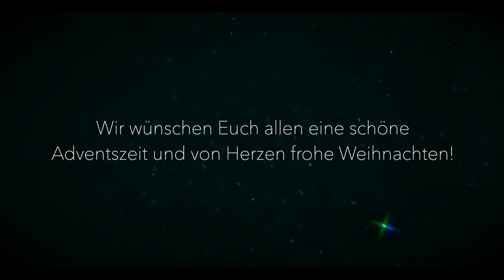Stille Nacht - Jan & Joëlle mit Tim Theobald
Wir wünschen Euch eine schöne Adventszeit und schon jetzt frohe Weihnachten und einen guten Start ins neue Jahr!

Liebevolle akustische Musik mit Gitarre, Piano und Gesang für Ihre standesamtliche, kirchliche und freie Trauung in Saarland und Umgebung.

Gesang: Tim Theobald, Joëlle Schwenk, Jan Paulus
Arrangement: Ben Bram für Pentatonix, Deutsche Adaption von Jan Paulus
Kamera: Aline Geyer

Aufnahme, Mix und Mastering @ The Cabinet, Saarlouis

”Jan & Joëlle” sind Joëlle Schwenk (Gesang), Jan Paulus (Gesang/Gitarre), Erhard Echternach (Piano/Synth) und Aline Geyer (Kamera).

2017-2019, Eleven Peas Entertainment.